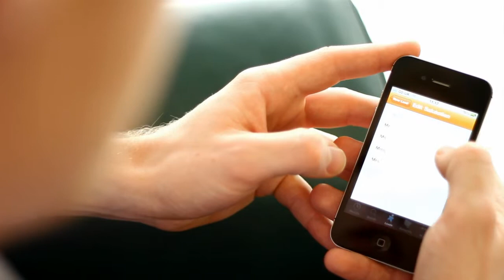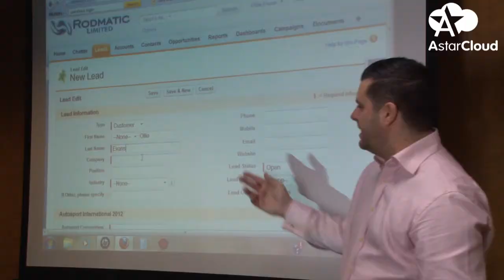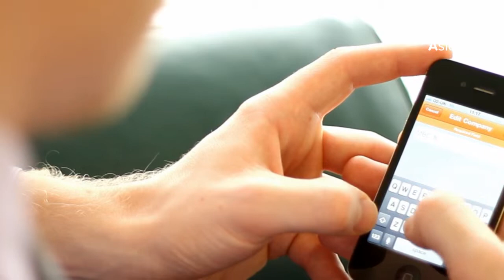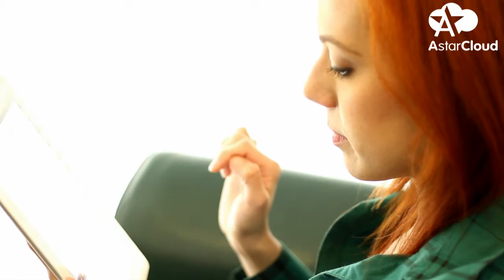AstarCloud company profile filmed by Big Ant Video with original music.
video and music copyright Big Ant Video 2012